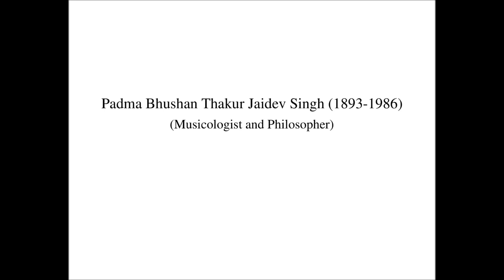Thakur Jaidev Singh (1893-1986) lecture on घराना, तान व ठुमरी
You may understand his criticism towards the excessive use of Taans once you know a variety of Taans developed by Delhi Gharana (Qawwal Bachhon ka Gharana) musicians as below:
(Reference: मुसलमान और भारतीय संगीत अंक